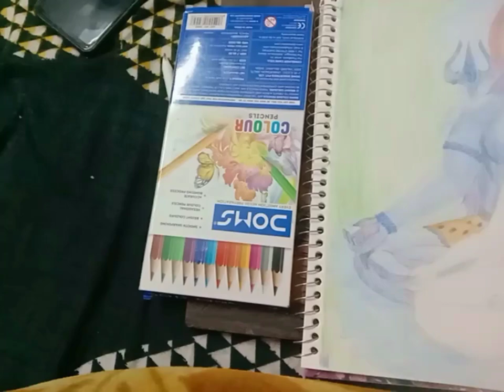shiv parvati 🙏🏻🙏🏻🙏🏻 ji ki painting 🎨🖌️shivshakti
shiv parvati